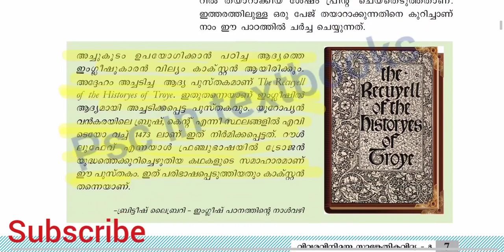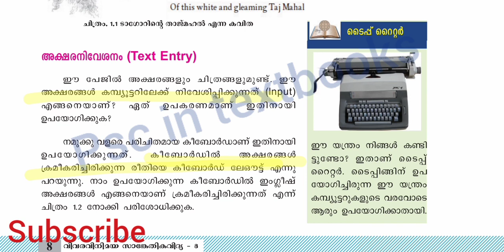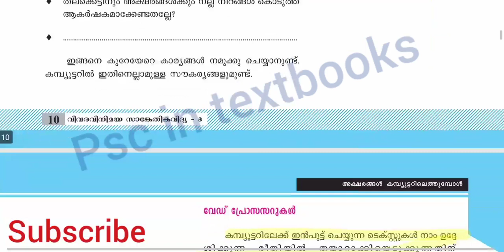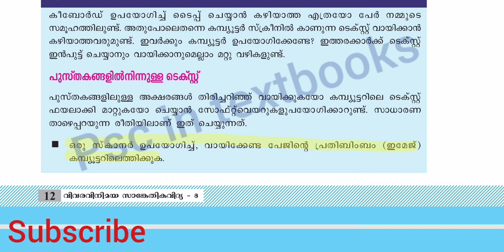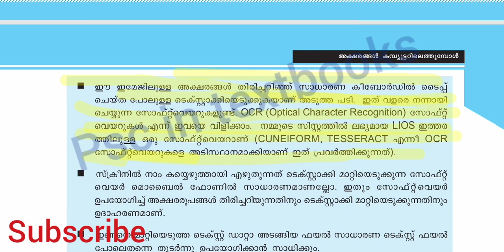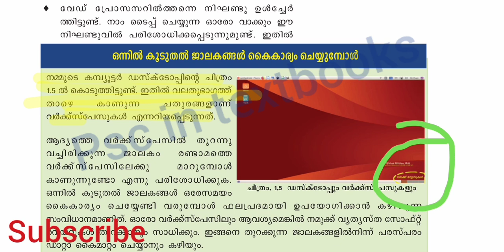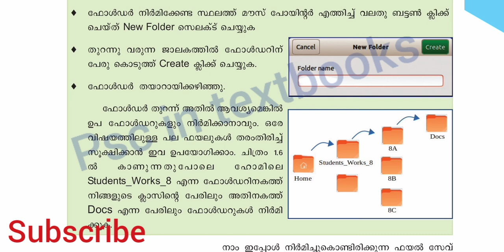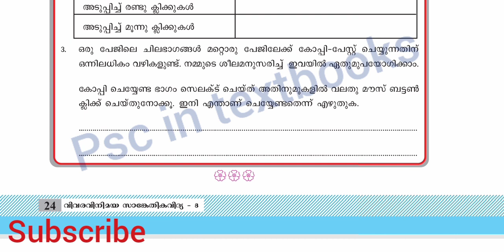Computer 💻 ||Class 8||Chapter 1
Explain the first chapter of scert computer textbook in class 8.